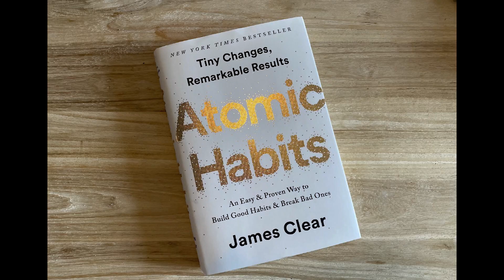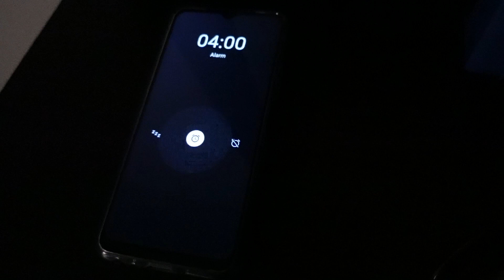6 MORNING HABITS THAT CHANGED MY LIFE // IN TAMIL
Hie Everyone. Welcome to Home of 5. In this video, I have shared about the habits that actually changed me for a better person. I have also shared some tips for you to follow. Hopefully, it helps!

Let's communicate guys! Please share with me what time you all wake up and what the habits that you cultivate in order to have a productive morning.
I share my daily routines, recipe and my kids activity there.